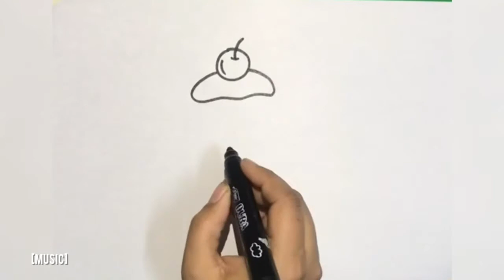How do you draw a simple cupcake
We thank each and everyone for always supporting us and giving us so much love to our videos.